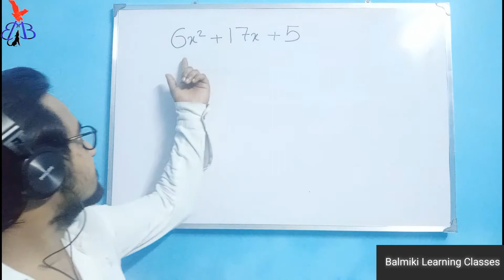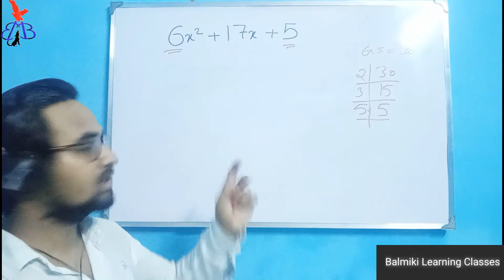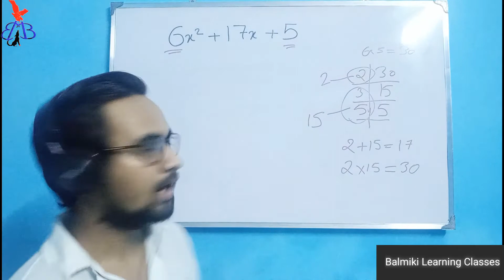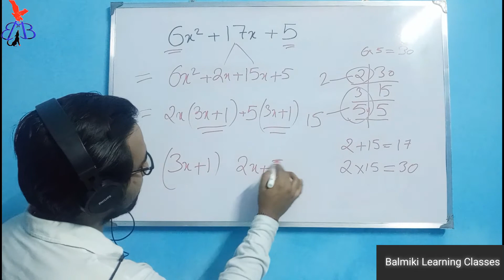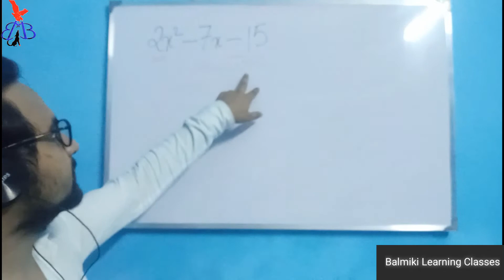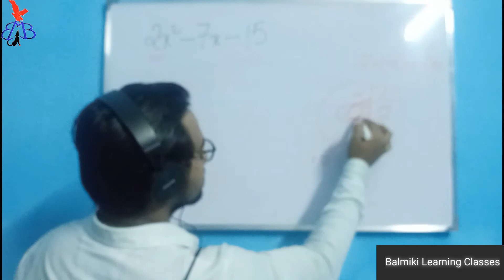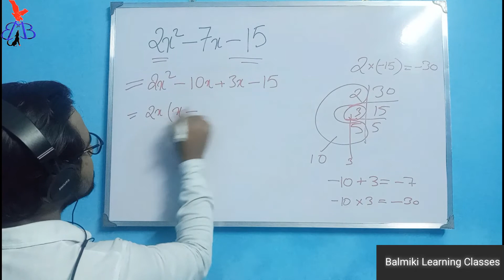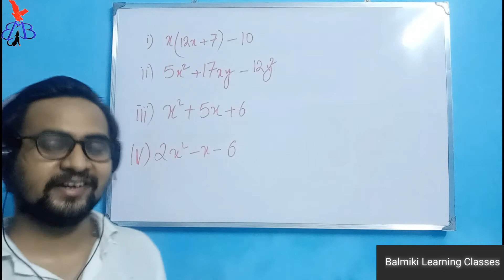Factorisation|ICSE,CBSE,WBBSE Mathematics Classes|Online maths class|Balmiki Learning Classes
How to solve Factorisation/Factorization-Simple,Easy, Smart Mathematics For Classes|Online Class|BLC

☆About BLC☆
Balmiki Learning Classes is always played a role of proper guidance. If you want to stay in the competition then you need a regular and routine life without having any stress. For That BLC( Balmiki Learning Classes)is here to help you to make you update more..

If you want then You are Welcome to Join our INSTITUTION For OFFLINE EDUCATIONAL SUPPORT 👇👇

☆Board☆👇
ICSE, CBSE, ISC & WBBSE
1 to 8 (All subject)
8 to 10(Mathematics)
9 to 12(Commerce & Economics)

Barun Sir From BLC